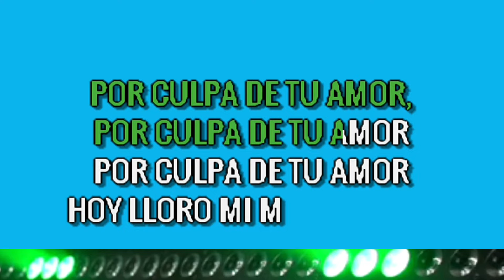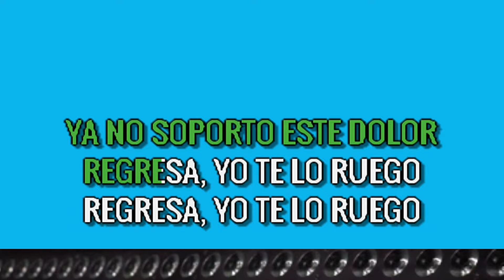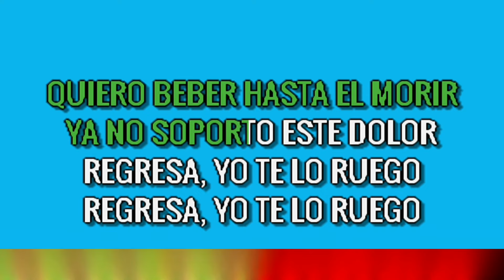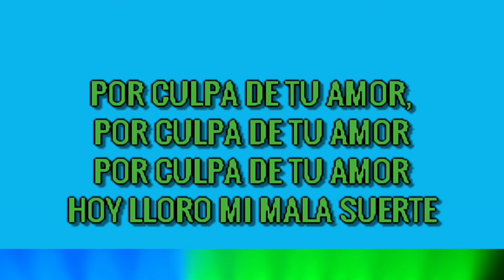HERIDO CORAZON _ ARMONIA 10 _ KARAOKE PISTA (WRECORD)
Este canal es propiedad de WRECORD PIURA PERÚ